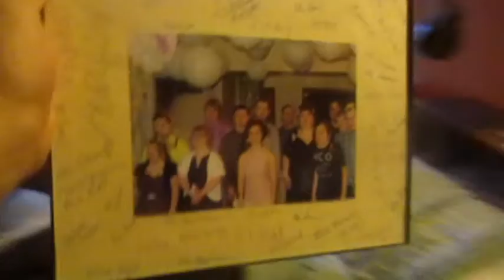Springs with fires and pool fun